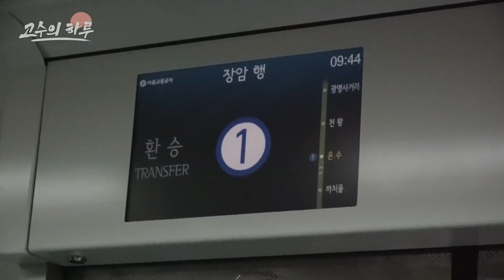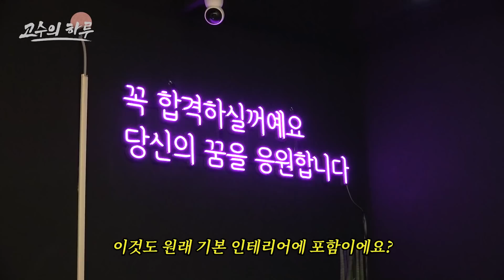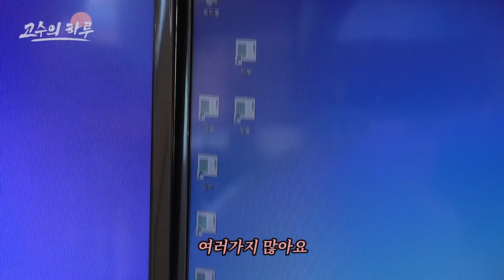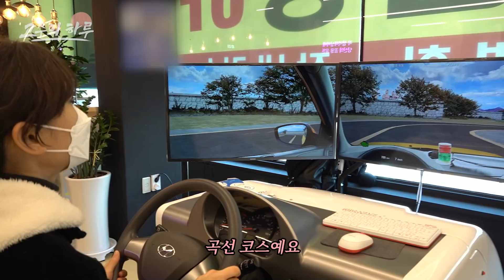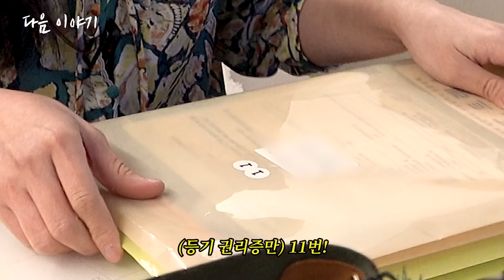피아노 학원 원장님에서 실내 운전 면허 연습장 사장님으로!? 초근접 인터뷰! (고수의 하루)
피아노 학원을 정리하고 실내 운전 면허 연습장을 창업한 진카마님.
이른 아침 활기찬 발걸음으로 출근하는 이유는 무엇일까요?
그리고.. 고수의 하루는 어떻게 흘러갈까요?
창업 5개월차 사장님의 생생한 이야기를 담았습니다.

* 2021년 12월 촬영본입니다. *
* 시청하시는 날과 상황이 다를 수 있으니 참고하시기 바랍니다. *